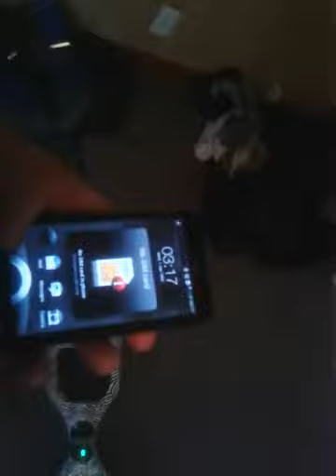Hoverboard charger and Bluetooth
Built and created a solar charger and Bluetooth for my hoverboard